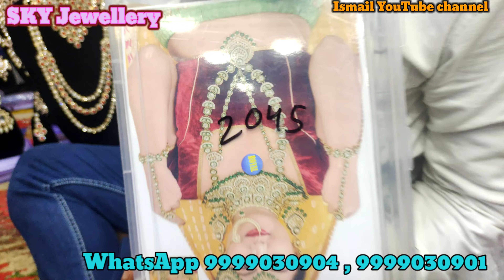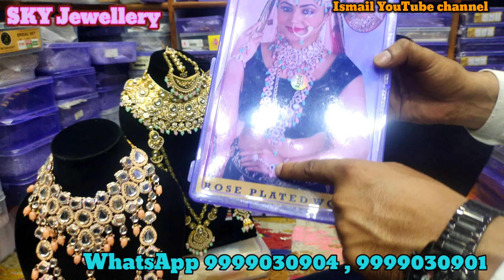SKY Jewellery Sadar Bazaar Latest Bridal Set Jewellery Designs 2024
Title SKY Jewellery Sadar Bazaar Latest Bridal Set  Jewellery Designs 2024 new video

Shop Name. Sky Jewellery

Address. 5340/19, 3rd floor, shop 5140, Chaudhary market, Gali peti wali, Rui Mandi, Sadar Bazaar, Delhi-110006
Near Metro Station, R.K. Ashram Marg and Tees Hazari Near Railway Station, New Delhi and Old Delhi Sunday Market Off

अपने Shop की  वीडियो बनाने के लिए हमे   Whatsapp पे मैसेज  करे  : 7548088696 app ka bhai ibrahim
Instagram ID

jewellery
1 gram gold jewellery wholesale market pune

bentex jewellery

jewellery collection online shopping

1 gram gold jewellery mangalsutra

jewellery collection meesho

jewellery haul

rani sarkar jewellery

jewellery design course

jewellery market in kolkata

jewellery
jewellery sadar
jewellery sadar bazar wholesale

jewellery sadar bazar delhi

jewellery sadar bazar

jewellery sadar

jewellers sadar bazar delhi

sadar jewellery market karachi

sadar jewellery haul

sky jewellery sadar bazar

ad jewellery sadar bazar delhi

bridal jewellery sadar bazar